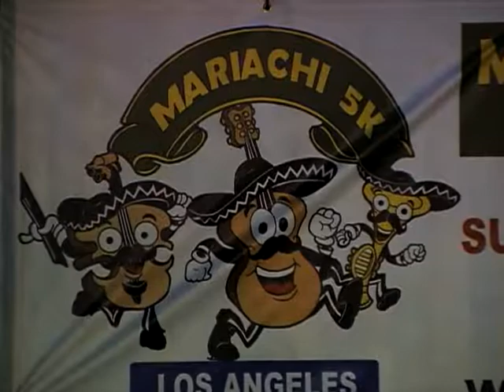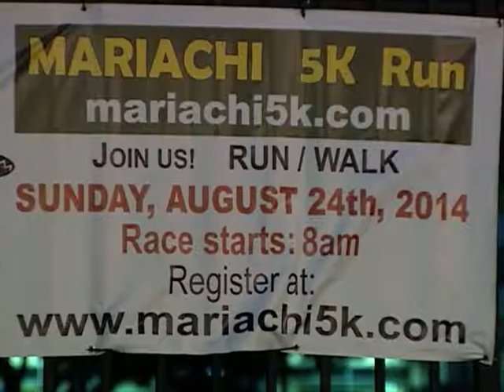Comerciantes y mariachis a disgusto-Noticias 62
COMERCIANTES Y MARIACHIS SE SIENTEN INDIGNADOS POR NO HABER SIDO TOMADOS EN CUENTA, EN UN MAGNO EVENTO QUE SE LLEVARA A CABO EN BOYLE HEIGHTS.